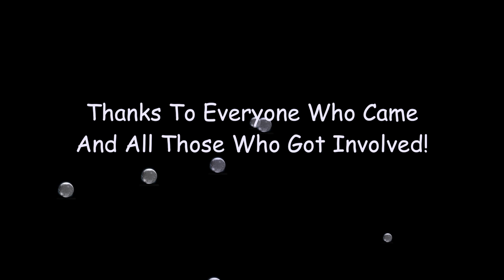'My Girl' Abbie 4th Birthday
This video is about 'My Girl' Abbie 4th Birthday